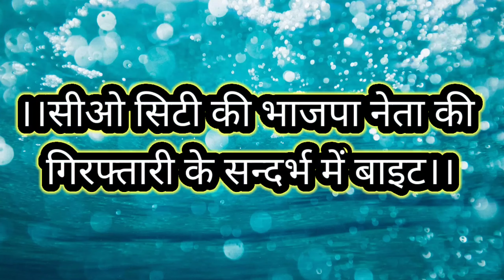भाजपा नेता ने लूट ली एक बेटी की अस्मत । सत्ता का गुरूर सिर चढकर बोला ।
स्लग - रेप के आरोपी भाजपा नेता को पुलिस ने किया गिरफ्तार

जनपद - मैनपुरी
दि - 01/08/2021

एंकर - मैनपुरी के किशनी क्षेत्र में 11 वर्षीय किशोरी से दुष्कर्म के मामले में आरोपी भाजपा नेता को जिला अस्पताल से गिरफ्तार कर लिया है। आरोपी ने जहरीले पदार्थ का सेवन कर लिया था, जिसके बाद उसे जिला अस्पताल में भर्ती कराया गया तभी मुखबिर की सूचना पर पहुँची पुलिस ने जिला अस्पताल से ही गिरफ्तार कर लिया। मौके पर पहुँचे SP ने भी आरोपी से पूछताछ की है। आरोपी युवक भाजपा का मंडल महामंत्री बताया जा रहा है।

बीओ - पूरे मामले के अनुसार थाना किशनी क्षेत्र में बीते कुछ दिन पूर्व एक नाबालिग 11 वर्षीय किशोरी पड़ोसी गोविंद चौहान के घर टीवी देखने गई थी। तभी आरोपी गोविंद चौहान द्वारा किशोरी के साथ रेप की घटना को अंजाम दिया। पीड़िता जब बेहोश हो गई तो आरोपी मौके से फरार हो गया। पीड़िता को होश आने पर वह अपने घर गई और उसने पूरी घटना परिजनों को बताई। परिजन पीड़िता को लेकर थाने पहुँचे। पीड़ित परिवार की तहरीर पर पुलिस ने आरोपी के खिलाफ मुकद्दमा पंजीकृत किया है। आरोपी को गिरफ्तार कर पुलिस जेल भेजने की कार्यवाही कर रही है।

बाइट - अभय नारायण राय - सीओ सीटी